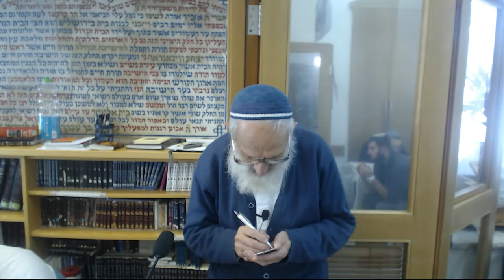האם מותר לקנות לחבר סים עם אנטרנט? | הרב שלמה אבינר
תאריך: א' שבט תשפ"ב